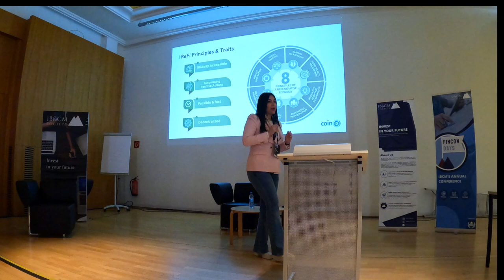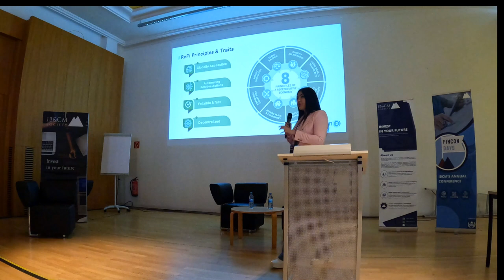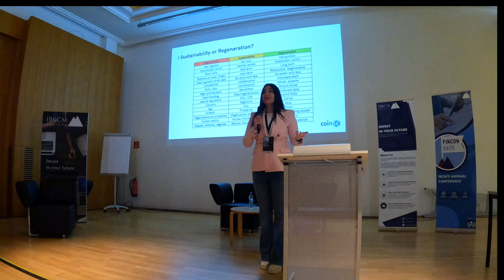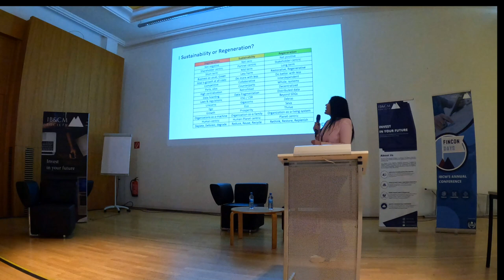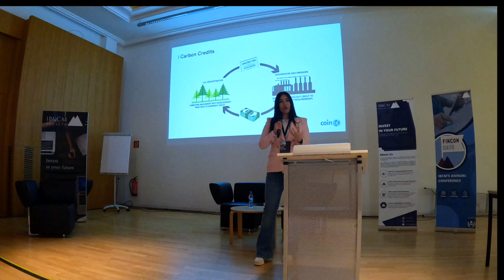What is ReFi? FinCon 2024 at Constructor University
FinCon is a yearly finance conference which is organized by "Investment Banking & Capital Markets Society" at Constructor Univeristy (formerly known as Jacobs University) in Bremen. I was invited to talk about ReFi.

0:00 What is ReFi?
2:04 Regeneration or Sustainability
3:26 Inclusive Finance and Social Impact
4:27 Tokenization: Finexity
5:50 Tokenization of Carbon Credits
7:07 Moth Earth
7:30 ReFi DAO
8:04 EthicHub
8:38 Building Blocks by WFP
9:44 UNHCR and Cardano Staking
10:27 Boss Money
10:51 ReFi Talents
11:34 Conclusion